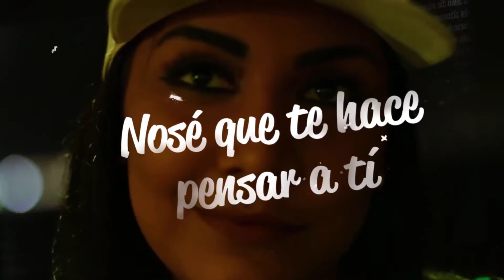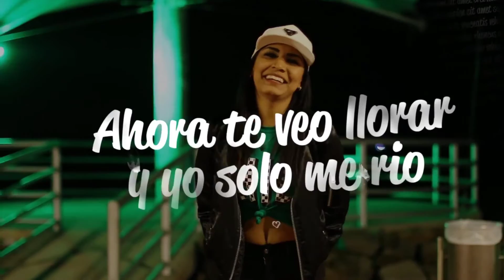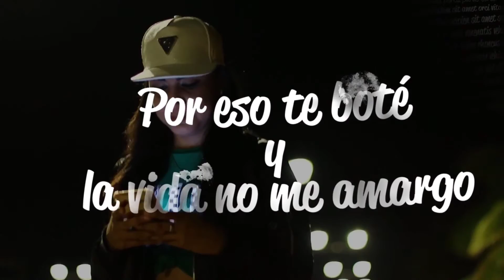Caroline - Tranquila (Video Lyrics)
Caroline vuelve y se toma las redes con este estreno

un tema que promete mucho y dará de que hablar

ya que muchas mujeres se sentirán identificadas con el mismo...